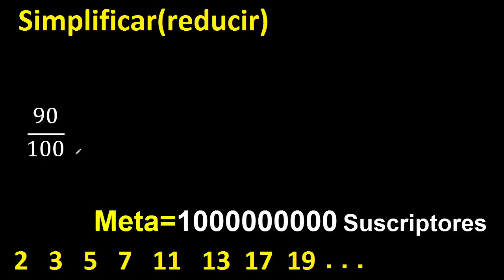simplificar 90/100 simplificado, reducir fracciones a su minima expresion simple irreducible